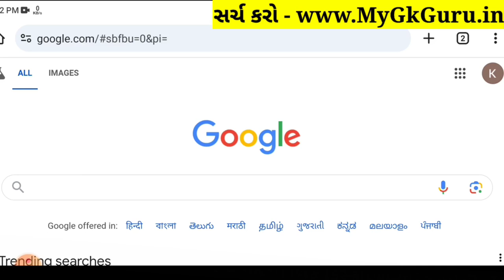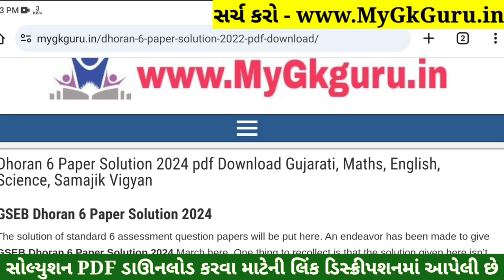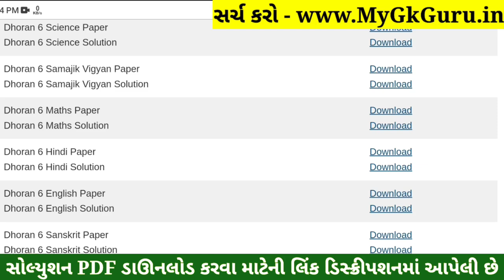Dhoran 6 Sanskrit Paper Solution 2024 STD 6, Std 6 Sanskrit Paper Solution 2024 80 Marks, 24/10/2024